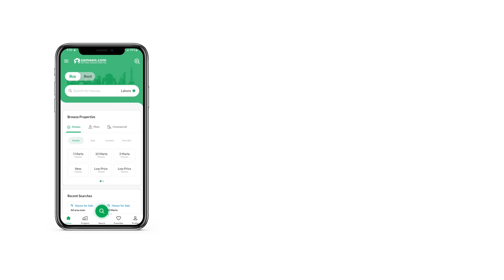5 MARLA RESIDENTIAL PLOT FOR SALE IN PHASE 6 DHA LAHORE